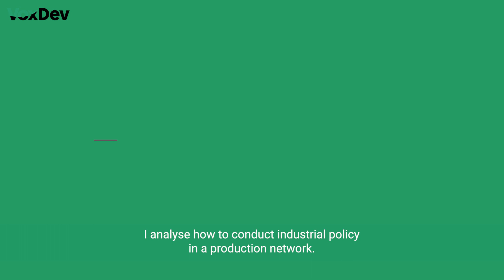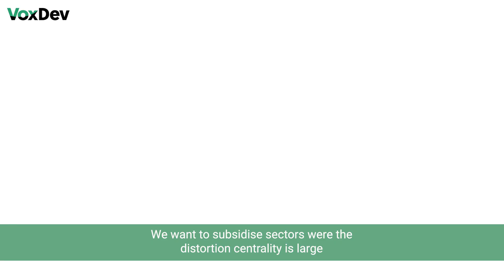Ernest Liu: Industrial Policies in Production Networks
: If the government doesn’t know where market imperfections are, can it still devise a robust policy prescription on which sectors to promote based on network structure? A mathematical calculation of the distribution of market imperfections reveals a centrality measure that accurately captures the aggregate impact of government intervention in each sector. If the economy follows a hierarchical structure of production, the government should subsidise sectors where the distorted centrality is large and tax sectors where the distorted centrality is small. The markets of South Korea and China seem to capture these positive network effects in selecting sectors to promote resulting in a positive aggregate impact.